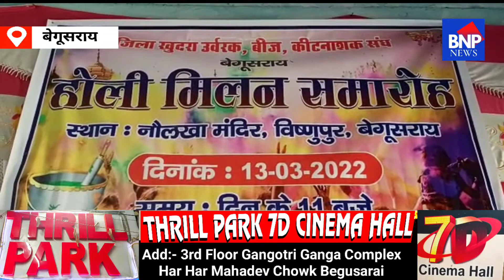बेगूसराय में खुदरा व्यापारी संघ के द्वारा होली मिलन समारोह का आयोजन किया गया